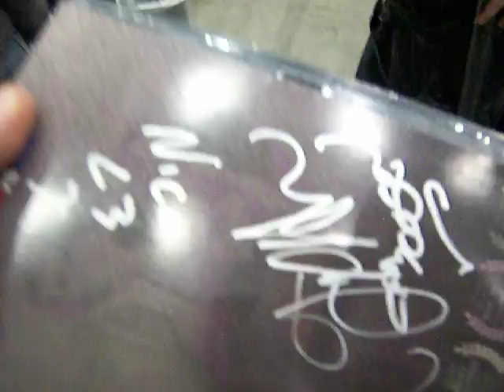Anime Boston Part 12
Oh, my adventures to Anime Boston 2007 were filled with joy. :)